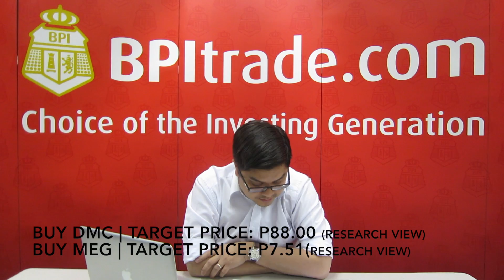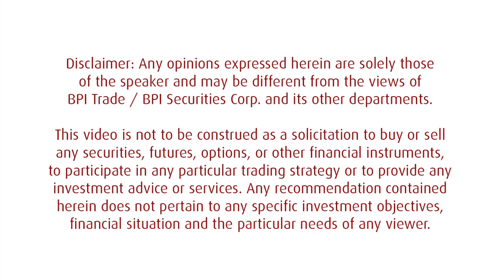Sales View: BUY AR, DMC, MEG, DNL, URC, RRHI - Oct 8 2014